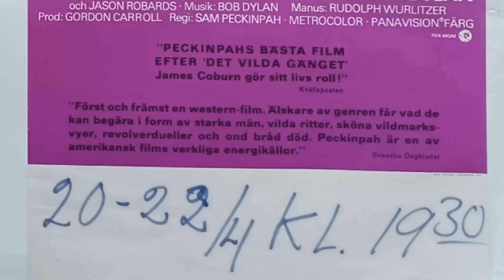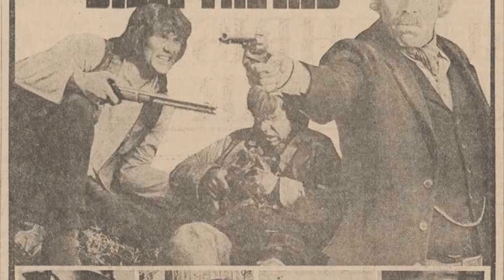Pat Garrett & Billy the Kid Movie - Film Treasures Barely Anyone Remembers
James Coburn as Pat Garrett
Kris Kristofferson as Billy The Kid
Richard Jaeckel as Sheriff Kip McKinney
Katy Jurado as Mrs. Baker
Chill Wills as Lemuel
Barry Sullivan as Chisum
Jason Robards as Governor Wallace
Bob Dylan as Alias
R.G. Armstrong as Ollinger
Luke Askew as Eno
John Beck as Poe
Richard Bright as Holly
Matt Clark as J.W. Bell
Rita Coolidge as Maria
Jack Dodson as Howland
Jack Elam as Alamosa Bill
Emilio Fernández as Paco
Paul Fix as Maxwell
L.Q. Jones as Black Harris
Slim Pickens as Sheriff Cullen Baker